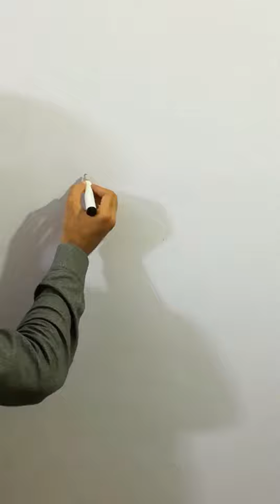U=Camera Shorts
U=Camera

hard drawing
how to draw camera
easy drawing
camera
drawing pictures
رسم كاميرا
draw a camera
digital camera drawing
how to draw a camera easy
phone drawing easy
web camera drawing
drawing of camera
drawings hard
hard drawing
how to draw a phone easy
phone case
drawing of phone
raclette party
كيف ترسم كاميرا
bibis beauty palace
braco
cocos christina
dan rhodes
draw camera
drawing
drawing on phone
drawing shorts
easy normal hard drawing
easy phone drawing
gașca zurli
h nichols illustration
house in hindi
how to draw digital camera
how to draw teacher
kamariya dance
kates style
knalltüte aus papier falten
lyon
mainka tv
mark forster
orange justice
paluten
pantellas
pen drawing
pen holder
pinhole camera drawing
prenses lina tv